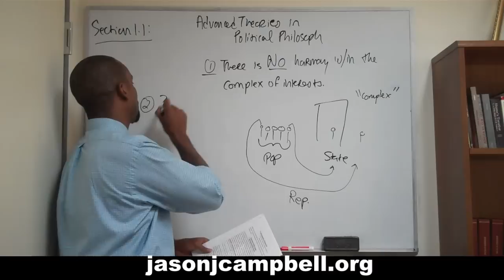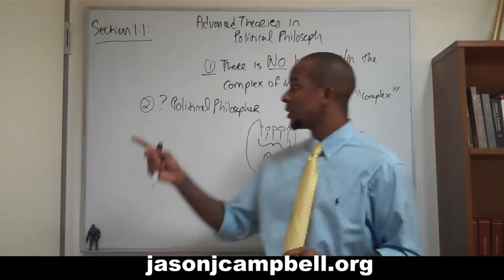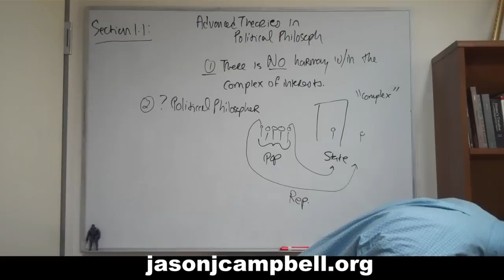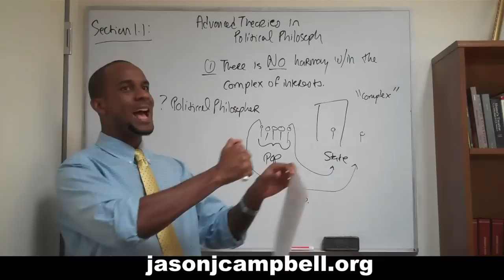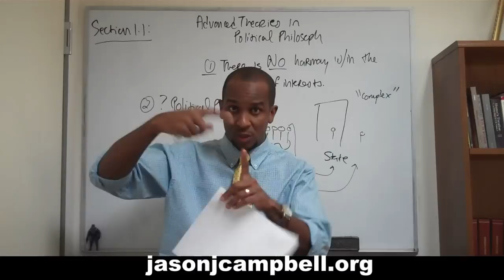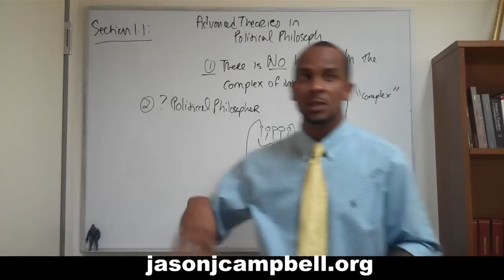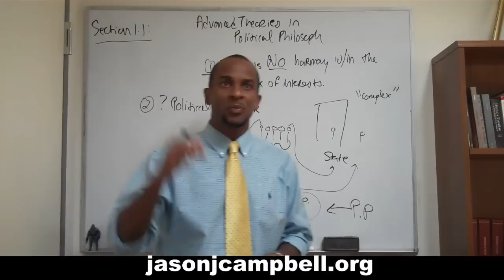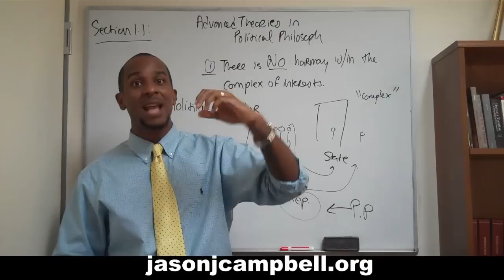10. Advanced Theories in Political Philosophy: Section 1.1